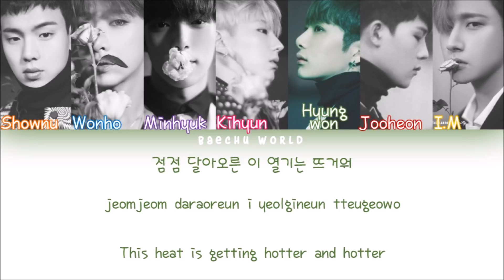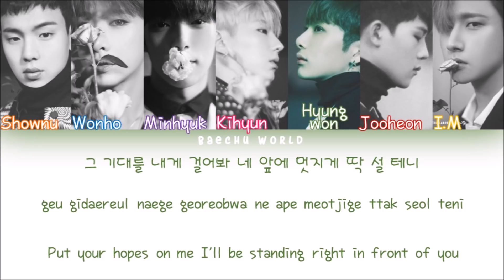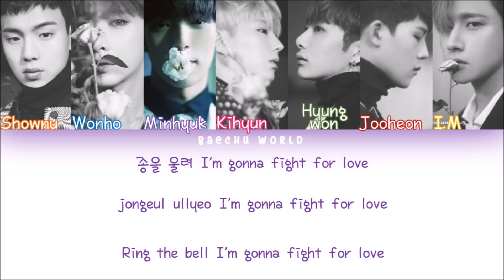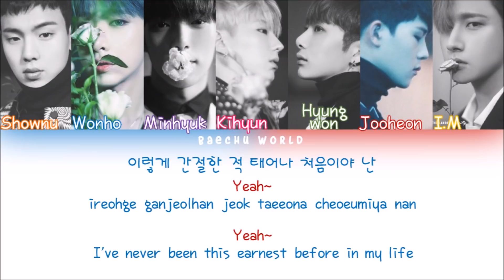MONSTA X (몬스타엑스) FIGHTER (SWITCHED PARTS VERSION) (COLOR CODED/HAN/ROM/ENG)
Feel free to request Songs :)
I FOUND THIS VERSION YESTERDAY AND OOOOOMG
I HAD TO MAKE A LYRICS VIDEO BECAUSE JOOHEON
AND CHANGKYUN CAN SING SOOOOOOO GOOD WTF!!!
STAN TALENT STAN MONSTA X!!!
Also, I used the live version because the Sound was way better than the dance practice one, so
I‘m sorry if it sound weird sometimes? It didn‘t
When I edited it so idk what‘s going on🙃
Hope you still enjoy!!❤️
Find me🌷:
other YT Channel: BTS JAPANESE LYRICS
Artist: MONSTA X (몬스타엑스)
Track: 01.FIGHTER
 Album: THE CLAN PT. 2 GUILTY